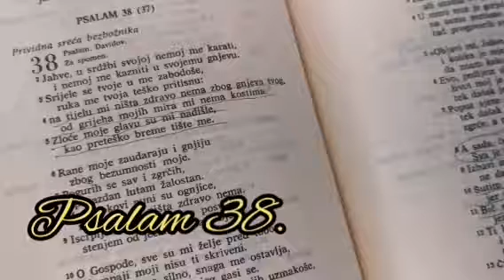Psalam 38. - Molitva u nevolji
The Theme song to "14 Barriers" the Movie